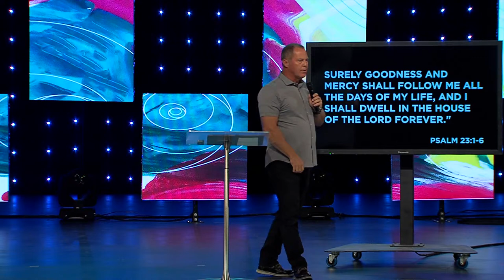Fearless: As We Face the Future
Fearless comes from who, not what (Psalm 23:1-6). When it comes to the
future, we are all blind. That reality for many produces significant fear and
anticipatory anxiety. Thankfully, in our blindness and uncertainty about the future,
the heart of our God is to restore our souls and give us abundant life. Jesus is a
shepherd who not only guides us but empowers us, protects us, and is with us.
We live fearlessly as we listen for and respond in obedience to His voice (John
10:4). He does not give us a map of the what for the days to come and leave us
on our own. He gives us the who: Himself. We can run fearlessly in life because
we run closely with Him who holds the future.